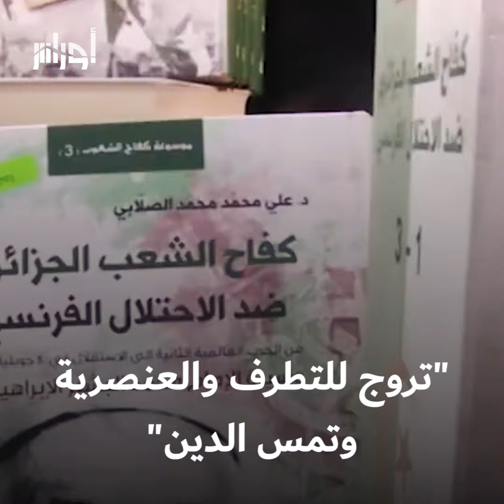السلطات الوصية تمنع 185 عنوانا من المشاركة في معرض الجزائر الدولي للكتاب الذي سيقام يداية من 24 مارس